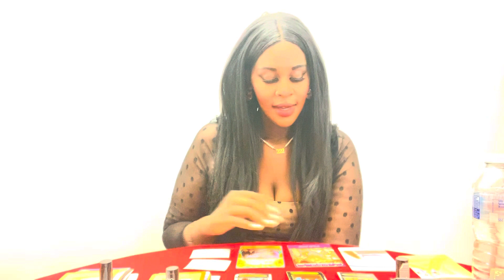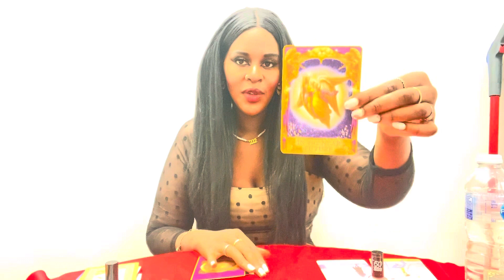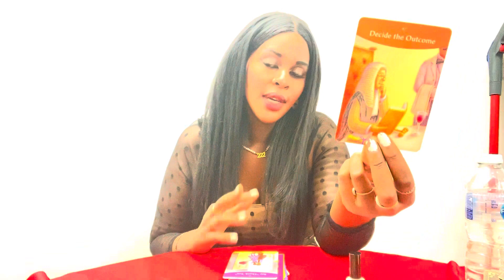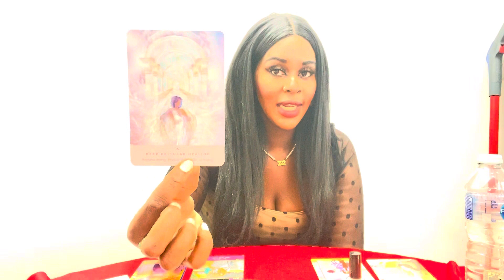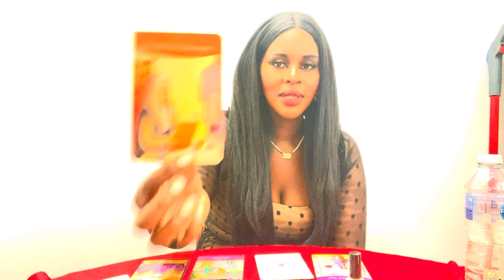What’s stopping them from reaching out/making a move on you? PICK A CARD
I am taking personal readings!

£22.22 - for love readings about anything and anyone

Thank you to all who reach my channel! My new song ‘Queen of swords’ is out on Spotify

Time stamp:
1:30 pile 1 (Purple nail polish)
10:58 pile 2 (pink nail polish)
16:38 pile 3 (white nail polish)